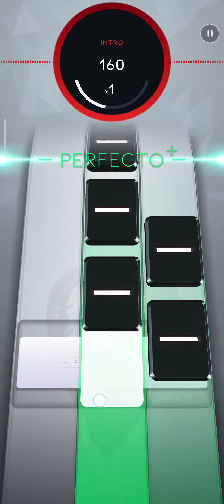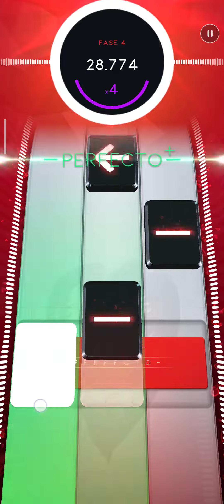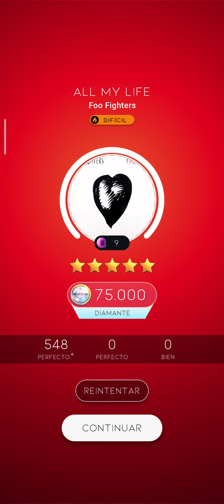[Beatstar] All My Life (HARD) // PERFECT DIAMOND